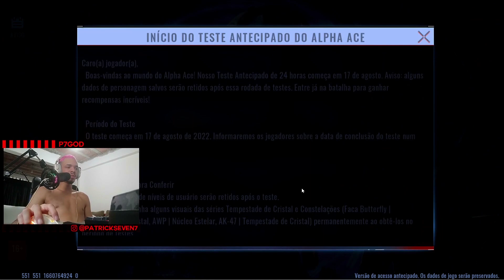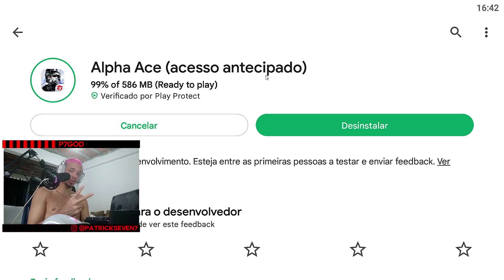COMO JOGAR o CS:GO MOBILE!!! ( ALPHA ACE ) ‹ P7GOD ›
🙋‍♂️ AONDE ENCONTRAR O P7GOD

Memória 👉  2 Memórias Corsair Vengeance LPX, 8GB
Fonte 👉 CV650W CORSAIR
Hard Disk (HD) 👉 1TB SATA3 64MB SEAGATE
Solid-State Drive (SSD) 👉 Crucial BX500, 480GB
Monitor 1 👉 LG 21,5 pol 60hz
Monitor 2 👉 Samsung 18 pol 60hz
Iluminação 👉 Ring Light 16cm
Tripé 👉 120cm